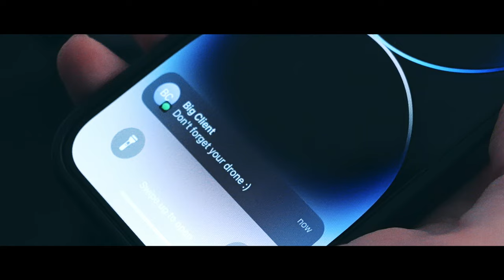Why You NEED to Organize Your Gear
No matter if you're a photographer, videographer, or filmmaker, you need to watch this!
We dive into Why You NEED to Organize Your Gear! Organizing your gear is crucial for a successful and stress-free creative process. In today's video we're giving my Equipment Storage Unit quick clean and much needed organization.

► Please leave suggestions, criticism or feedback in the comments - that's how I can improve the quality of my videos for you!

    / carbonefilms

Thank you very much, I really appreciate you supporting the channel!

Okay bye!
Vince